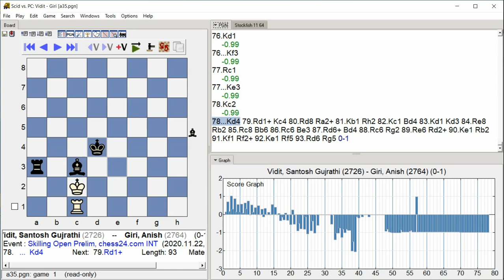Vidit, Santosh Gujrathi - Giri, Anish, Skilling Open Prelim, Round 5.3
Skilling Open Prelim, chess24.com INT, Round 5.3, 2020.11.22
Vidit, Santosh Gujrathi -- Giri, Anish